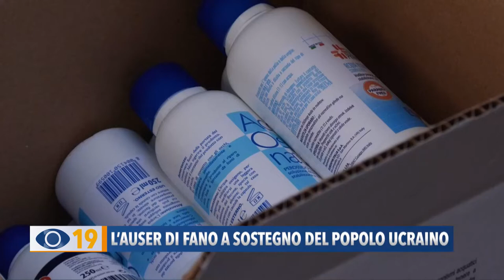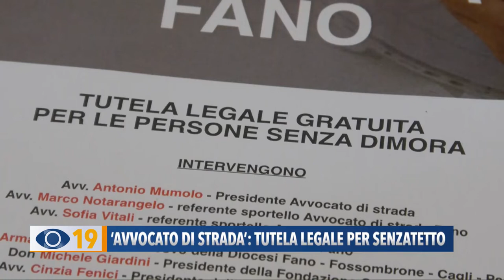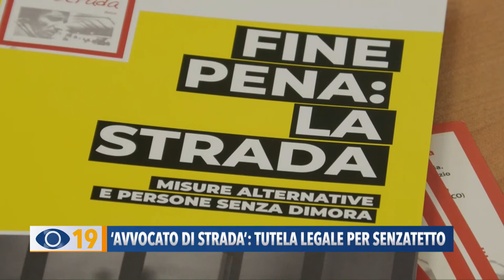Occhio alla Notizia 2 maggio 2022